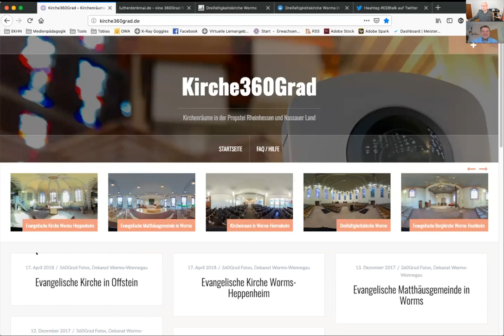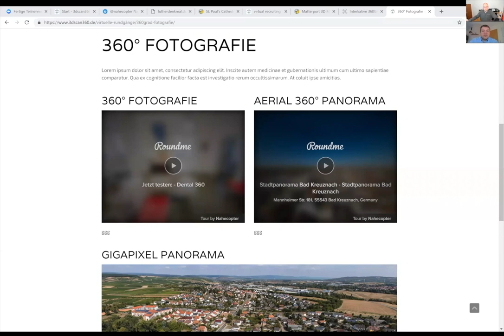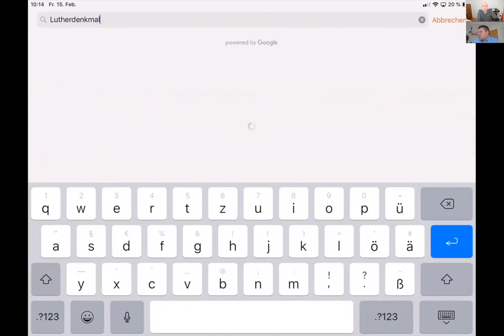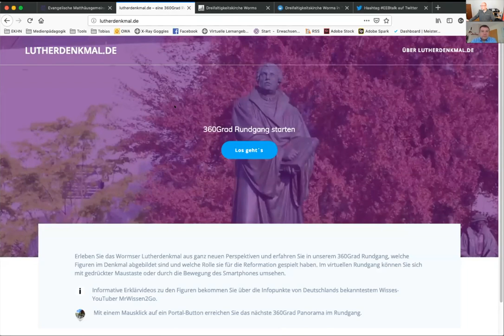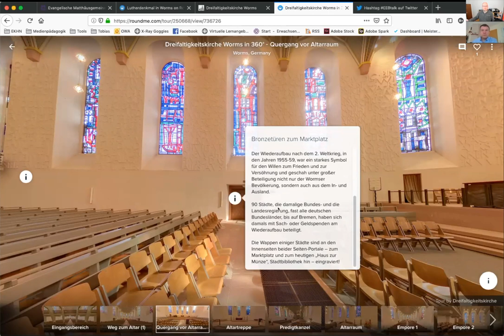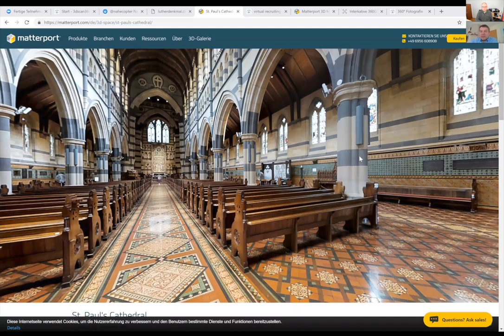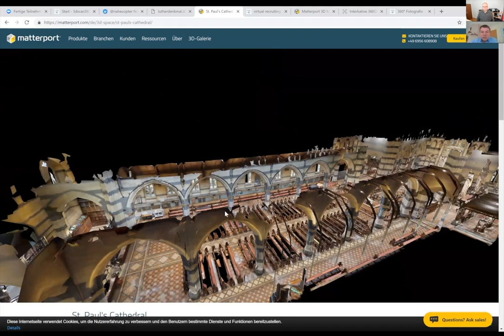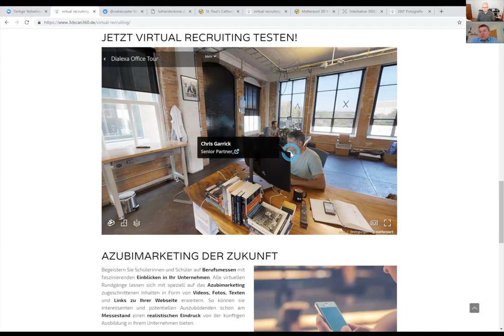EDUtalk mit Philipp Köhler: interaktive 360Grad Rundgänge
Eine wunderbare technische Weiterentwicklung stellen 360Grad und 3D Kameras dar, die es ermöglichen, ein sphärisches Foto mit einer 360Grad Rundumsicht zu produzieren - als würde der Betrachter im Zentrum einer Kugel stehen und die Innenwand würde das Foto darstellen. Mit Hilfe dieser Technologie entstehen völlig neue Darstellungsmöglichkeiten von Objekten, wie zum Beispiel das Wormser Reformationsdenkmal oder die Kirchen der Propstei Rheinhessen und Nassauer Land unter Kirche360grad.de, Möglichkeiten, die orts- und zeitunabhängig eine Bereicherung für die Bildungsarbeit darstellen.